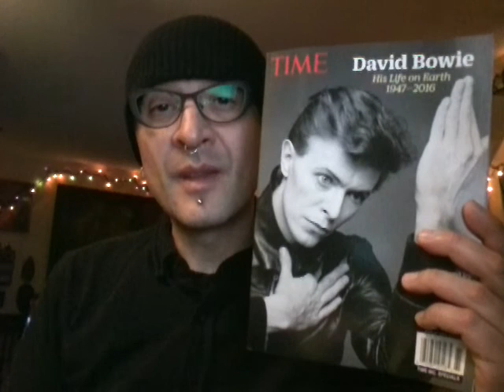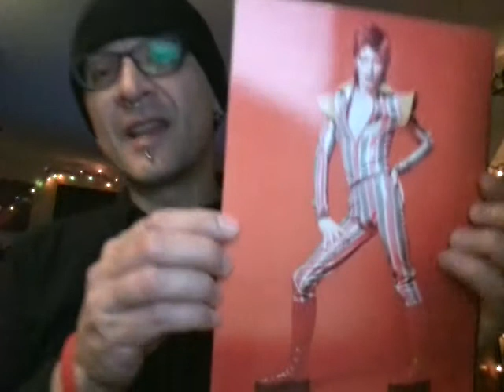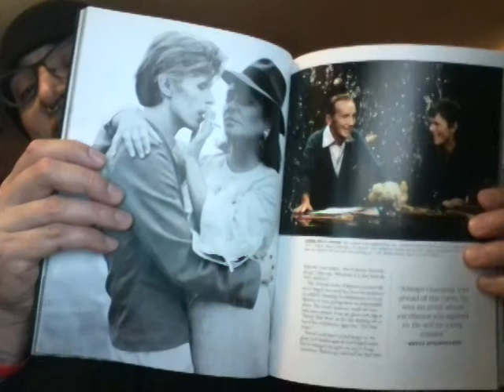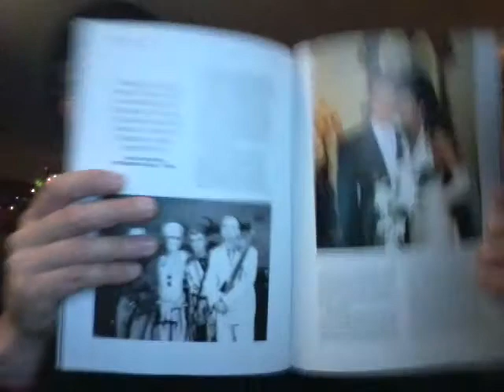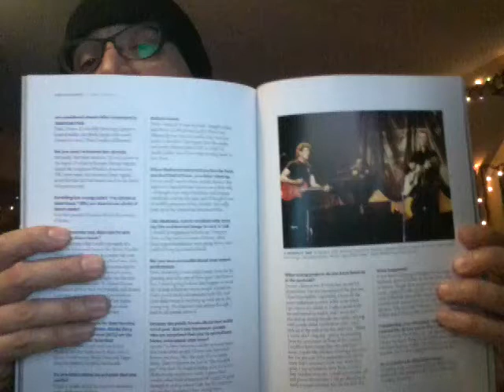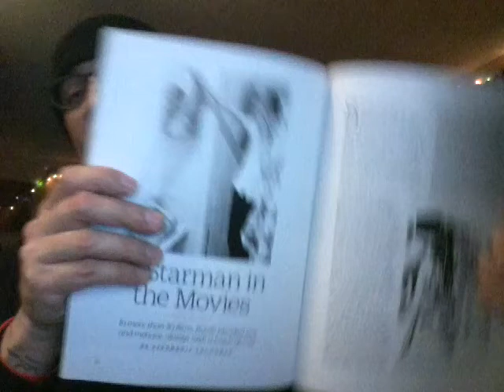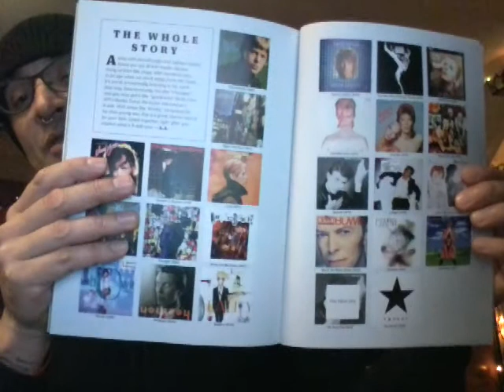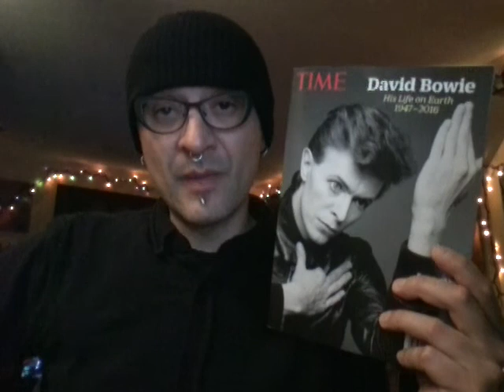DAVID BOWIE. Edición especial de la revista "TIME".